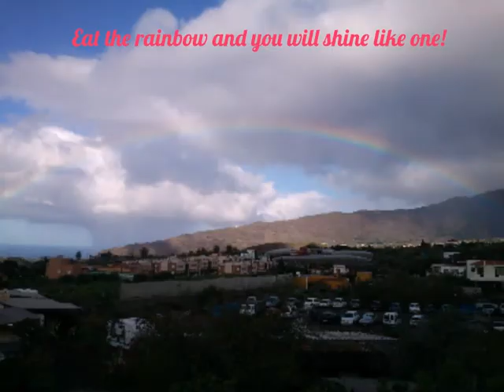La Palma Vlog - walking, palmafrut, mangoes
I walk and talk, show you a glimpse of Palmafrut and my mango purchases, do more walking to Los Llanos, show you the Mercado and more purchases.